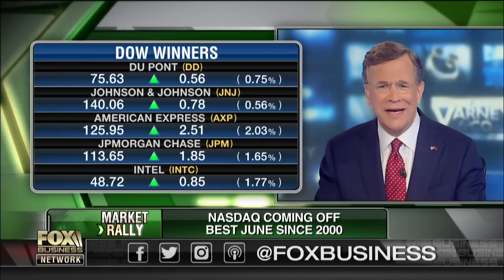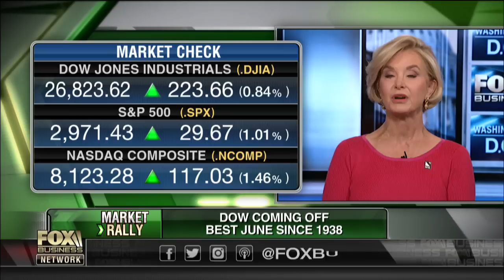This is the best economy for small business in 50 years: NFIB CEO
NFIB CEO Juanita Duggan on the current economic environment for small business in America.